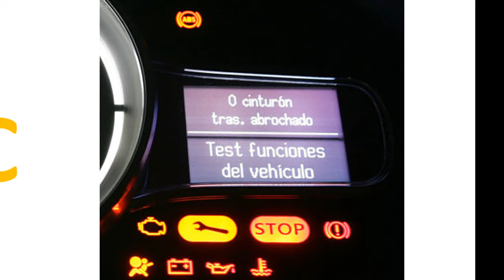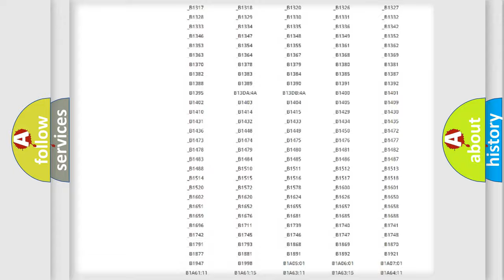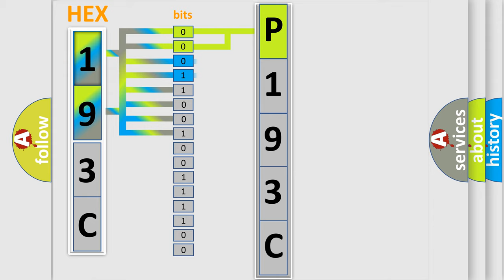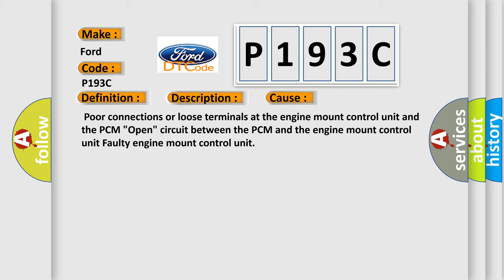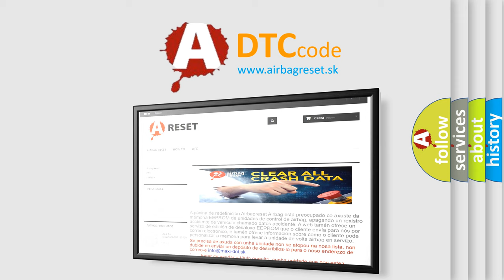DTC Ford P193C Short Explanation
Contents:
0:21 Basic DTC analysis according to OBD2 protocol standard.
1:48 Insight into programming
2:58 A diagnostically understandable description of the Diagnostic Trouble Code
3:05 Basic error definition

Make:
Ford
Code:
P193C
Definition:
F-CAN Malfunction Powertrain Control Module (PCM) Active Control Engine Mount (ACM)
Description:
With the battery voltage at a minimum of 10.0 V,and DTC U0029 not active.The PCM does not recieve any signals via the F-CAN lines for at least 1 second.NOTE: Before you troubleshoot,record all freeze data and any on-board snapshot,and review the general troubleshooting information.
Cause:
 Poor connections or loose terminals at the engine mount control unit and the PCM "Open" circuit between the PCM and the engine mount control unit Faulty engine mount control unit